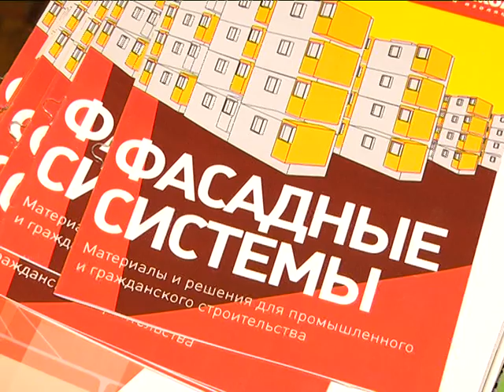Виставка мої квадратні метри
Кілька десятків забудовників, архітектори, посадовці та містяни, котрим не байдуже, де жити і як жити. У Хмельницькій обласній філармонії стартувала виставка-конференція «Мої квадратні метри», котру організувала медіа-корпорація «Є». На часі – три найважливіші теми: генеральний план міста, ОСББ і образ міста.